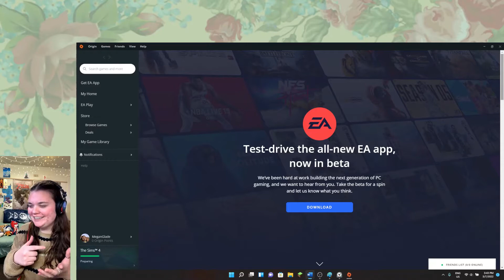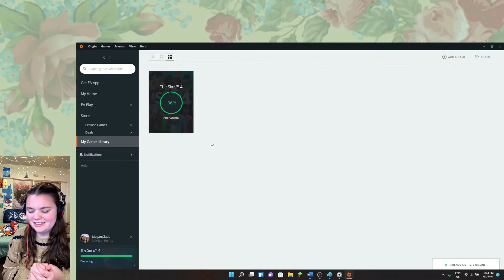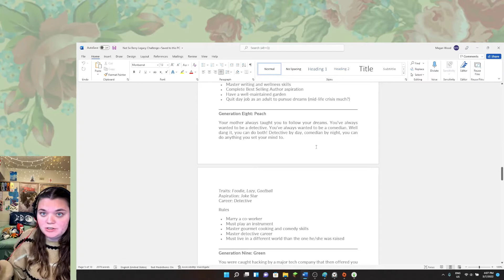Pets, Job Offers, Postcards, and… Crab Lice?! | Not So Berry Gen 7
Peony is discovering herself, as teens often do, and Lotus has achieved success career-wise. Chill slice of life episode with a side of drama.

This video is family friendly and is created and owned by Megan nGlade. The Sims 4 is rated T for teen making the content of this video aimed for age 13+.